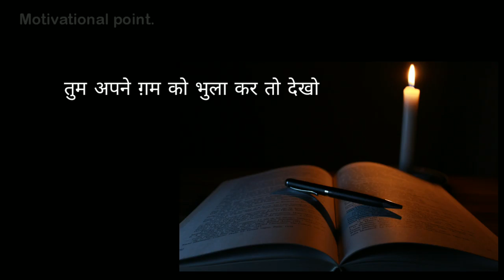Best motivatinal lines inspirationalquotes # How to motivate your self .